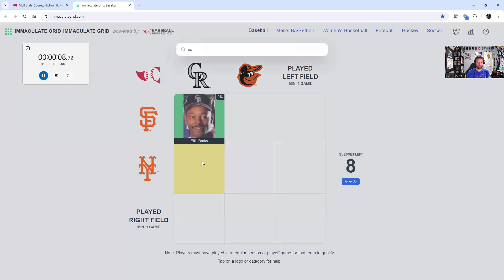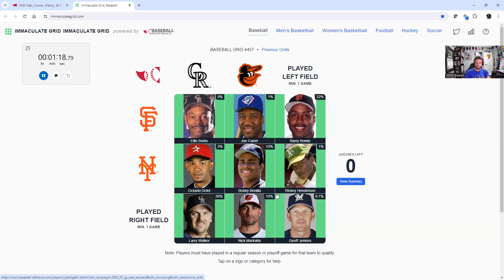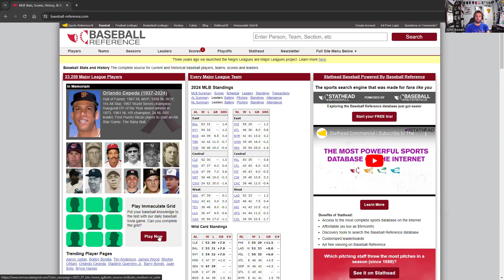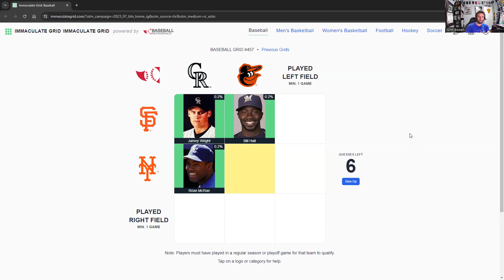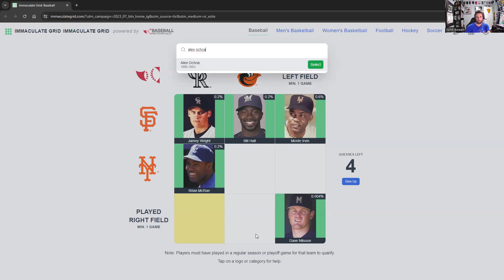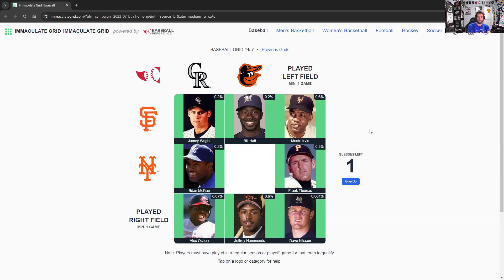Immaculate Grid #457 - Chasing the Rarity Score (and Clock!)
(Spoilers!)